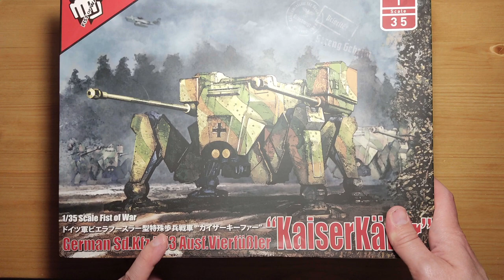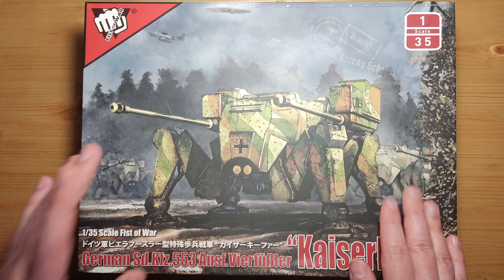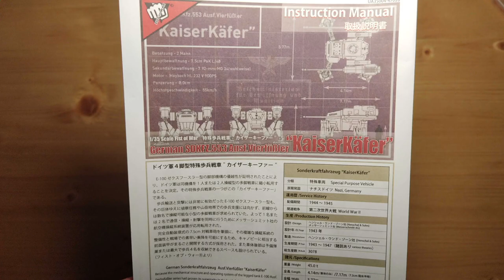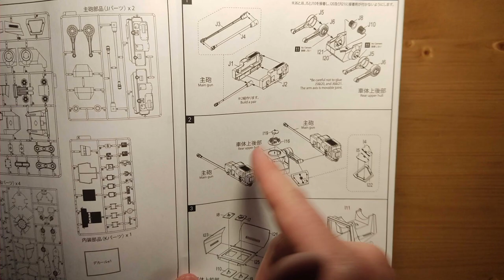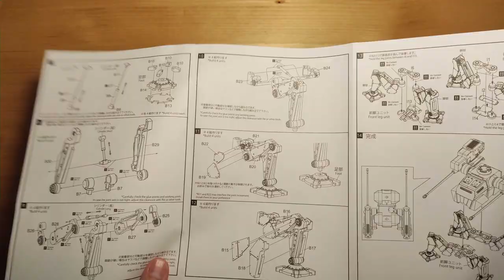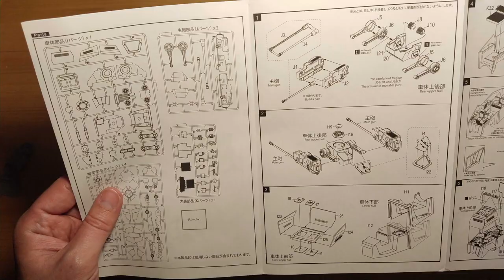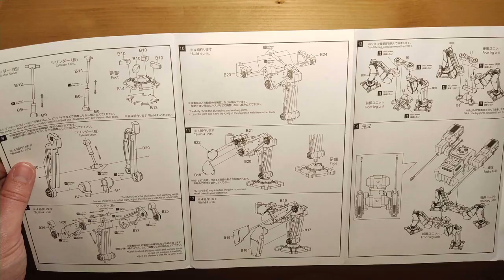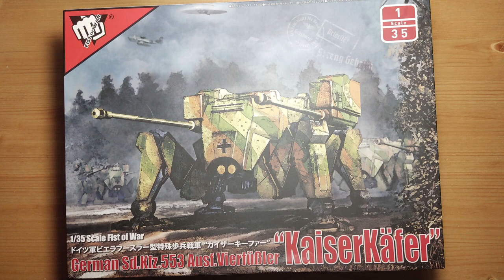(Обзор на модель) German Sd.Kfz. 553 Ausf. Vierfüßler "Kaiserkäfer" от Modelcollect арт. UA35004